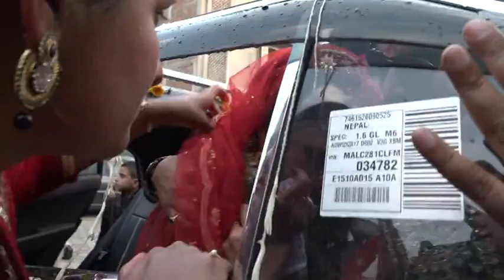Upama Sharan Wedding9